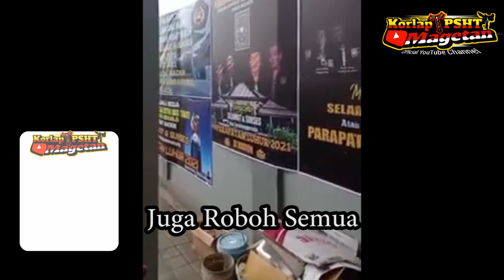HEBOH❗ Karangan Bunga Selalu Roboh, Alam Tak Berpihak Pada Kaum Kudeta?? (Acara Pelantikan PB IPSI)